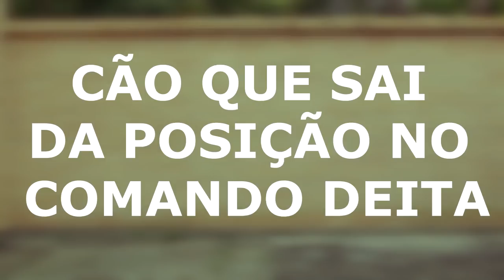COMANDO DEITA PARA CÃO QUE SAI DA POSIÇÃO